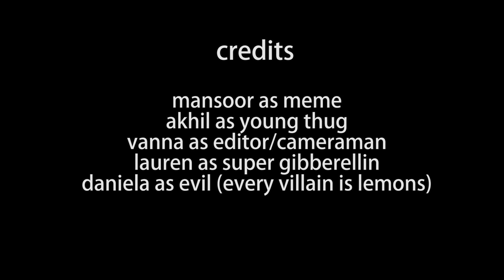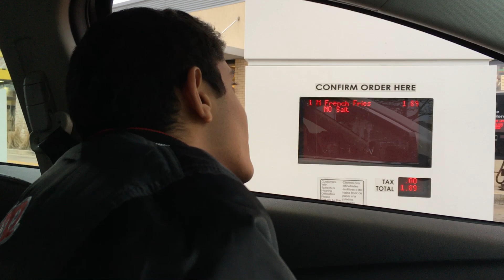Gibberellins Project 2017 - AP Bio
Couldn't have done this vid without 800 capsules of gibby :^)
-Akhil, Vanna, Daniela, Lauren, and Mansoor

Sarah McLachlan - Angel
Young Thug - Old English
Spongebob - My Leg
Brian Emanuel - Kushothyleoma
Covergirl

LOL

can I get some gibs please